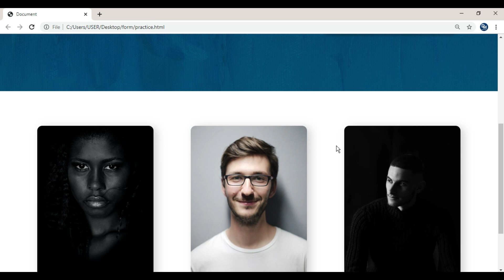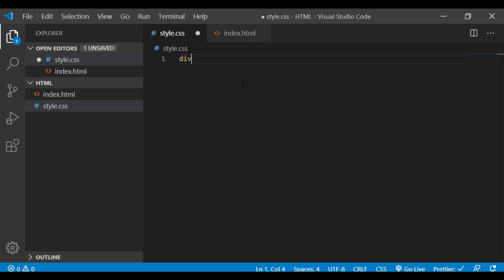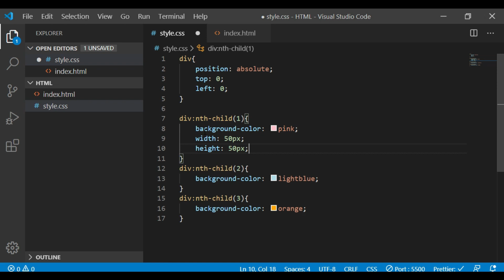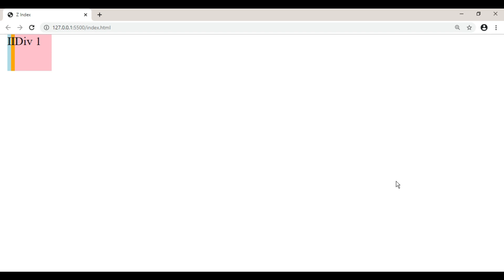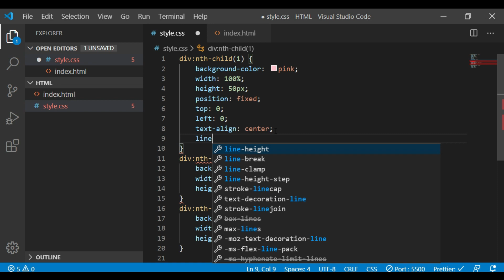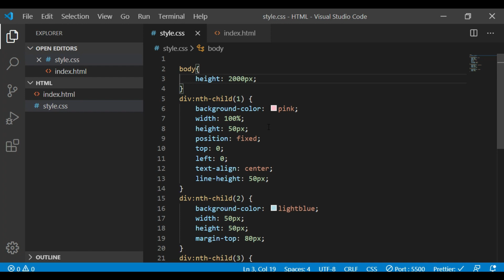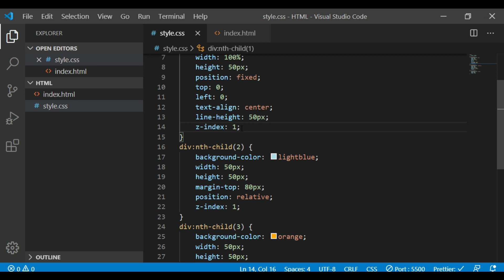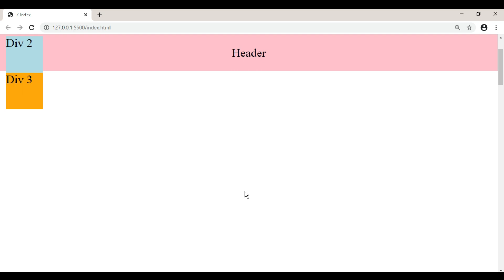CSS z-index malayalam tutorials | css hacks | വെബ് ഡിസൈനിംഗ്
debugmedia

css zindex
css malayalam tutorials
advance react js
advance react malayalam tutorials
advance react tutorials
react malayalam tutorails
react js tutorials
export vs export default
what is export in react
what is export in js
what is html
html in malayalam
css in malayalam
malayalam tutorials
parallax landing screen
landing screen in malayalam
how to create parallax screen
malayalam programming
html css
flexbox in css
flexbox in malayalam
important in malayalam
react in malayalam
javascript in malayalam
malayalam tutorials
js malayalam tutorials
git malayalam
git merge
git rebase